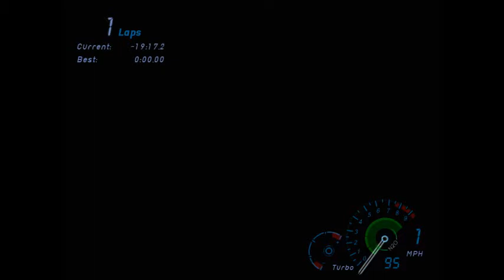NFS Underground Corruption 2